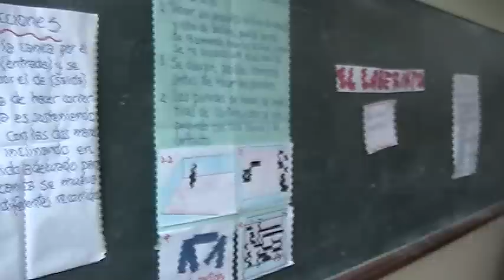Colegio Elvira García y García-clase-laberinto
Profesora Beatriz Cuestas dando a estudiantes del 1er grado A del turno mañana las pautas para la construcción de un laberinto utilizando material reciclable como cartones,papeles,láminas en desuso,etc.